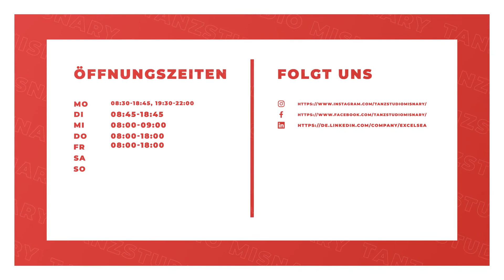Tanzstudio Misnary in Nürnberg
Tanzkurse der besonderen Art. Ausdruckstanz, Standardtanz, Modern Dance!